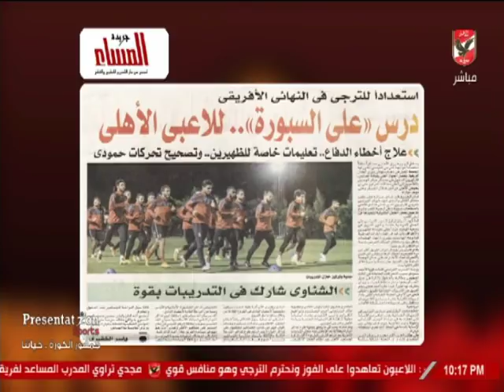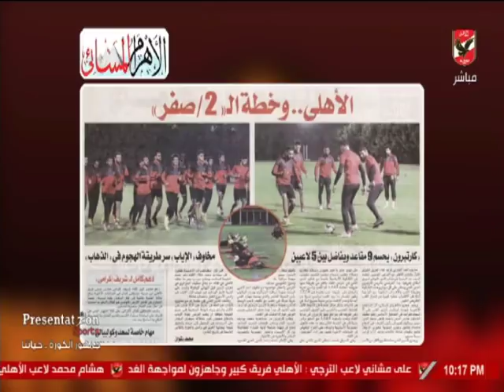ملك وكتابة يتناول مانشيتات الصحف لمباراة الأهلي و الترجي